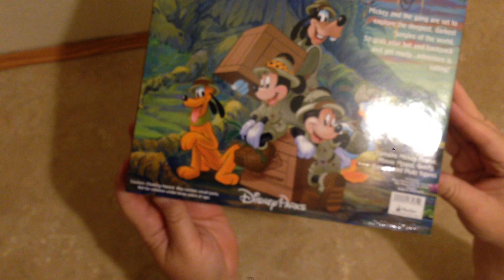Toy Opening - Disney Parks Mickey and Friends Safari Set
Today's toy opening is the exclusive Disney Parks Mickey and Friends Safari set. The figures are nice and static (great for our one year old). Similar to other PVC Mickey figures except the Goofy figure is way out of proportion to the rest of the figures (too small). We picked this up at Animal Kingdom this April (2017) along with a Toy Story set (it was 2 for $28 or something like that). We could get this on the Shop Disney Parks App but it was a savings of 6 bucks (which will buy you a pop corn at the parks!) so we went with the savings over convenience.